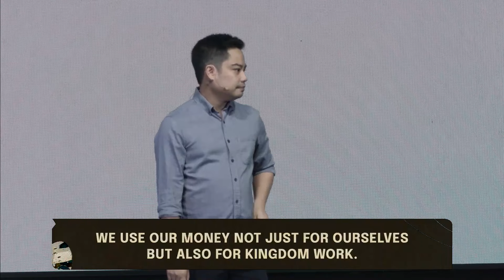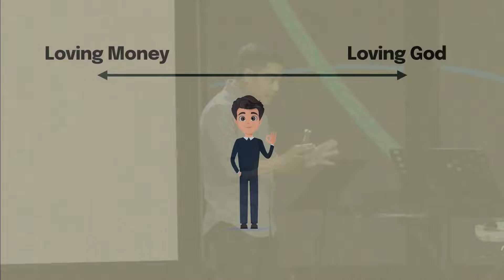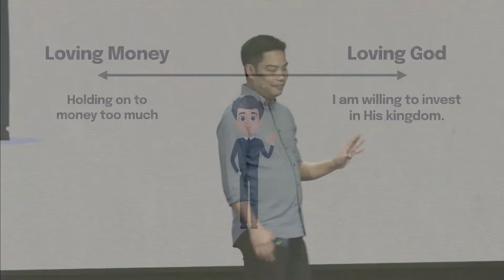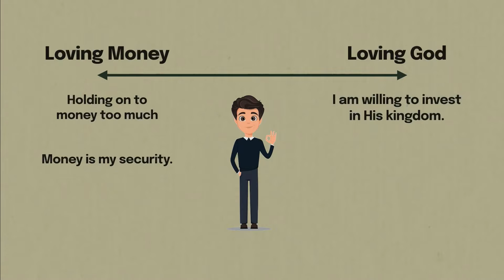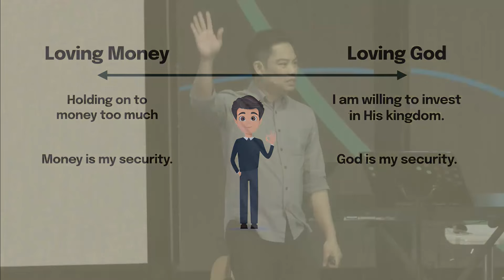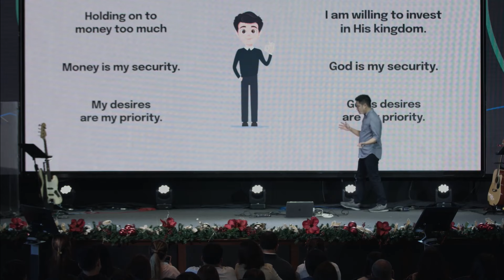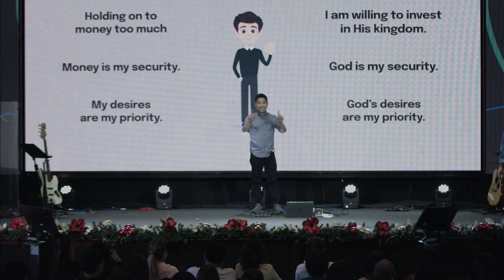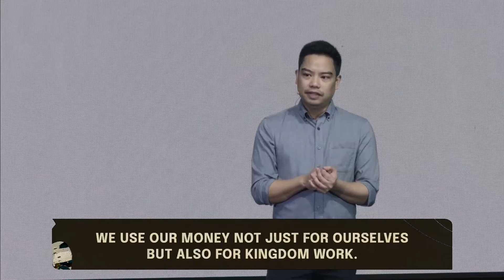Earthly Investment and Eternal Investment. | Think Outside The Bucks Week 3 | Patrick Mercado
Join us at our 5 pm worship service!